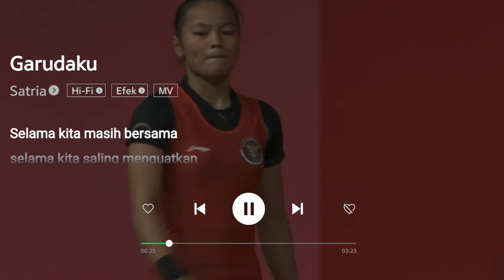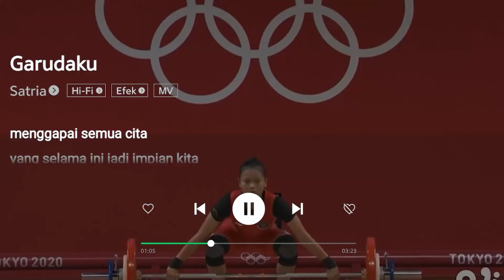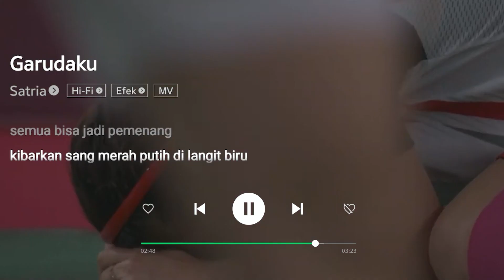Playlist Terbaik Spesial Kemerdekaan 17 Agustus Lagu Indonesia Full Album